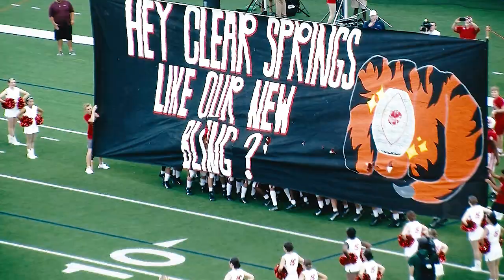Clear Springs vs Katy Football 8-28-21